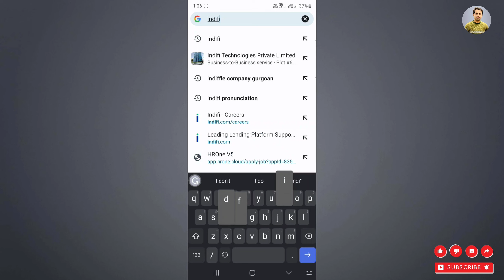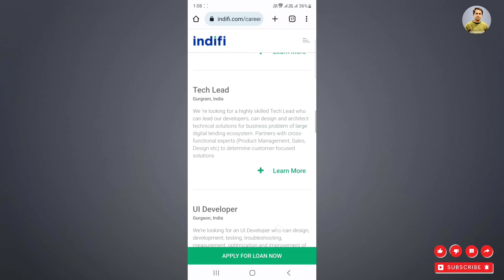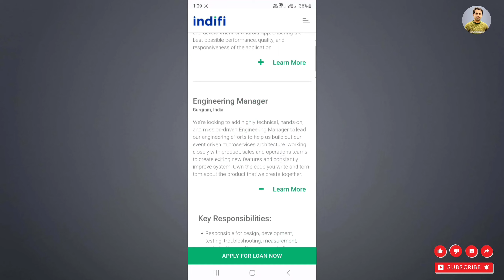Indifi Me Job Kaise Paye | Online Jobs | IT Jobs | Jobs In Delhi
Jobs In Indifi
Indifi Job Interview
online jobs at home using mobile phone online jobs at home for students